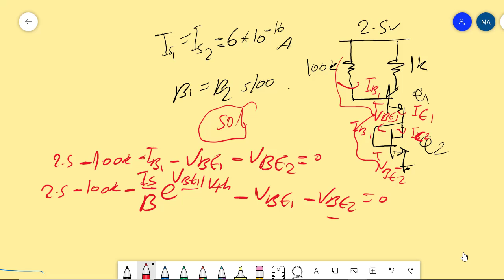Dc analysis of Bjt Electronics 2nd electrical_engineering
2nd Electrical Engineering zagazig university
important problems about dc analysis of BJT